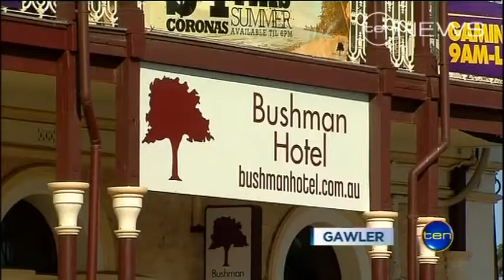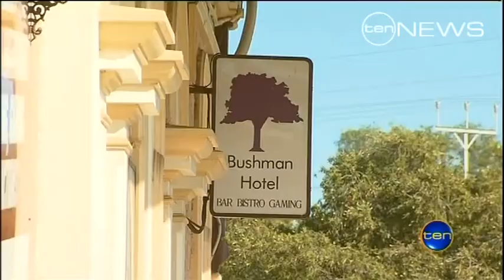Victim dies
A tragic end to a Dutch father's working visit to South Australia. The 39 year old has died from head injuries, inflicted as he tried to break up a fight outside a Gawler pub.